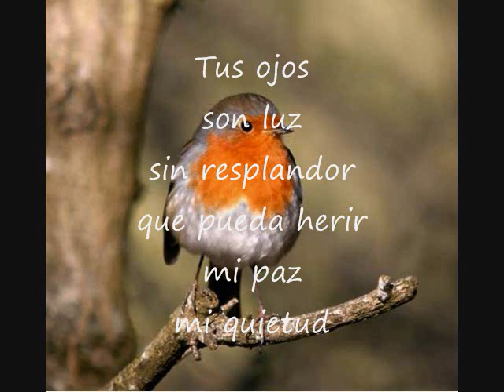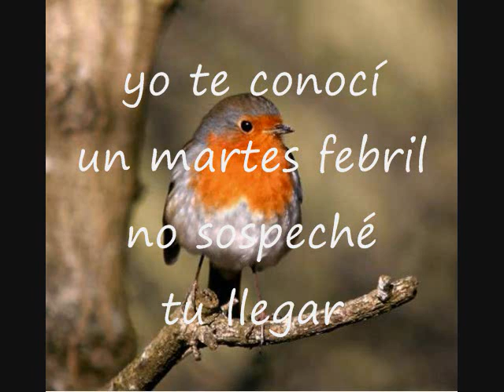Un Nido De Miel Pista